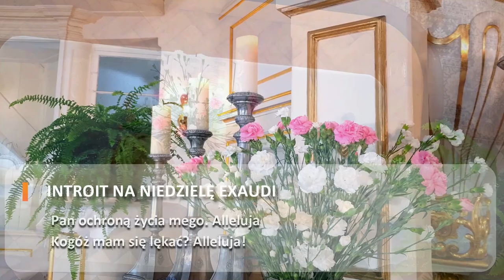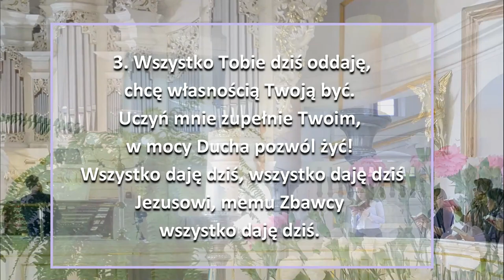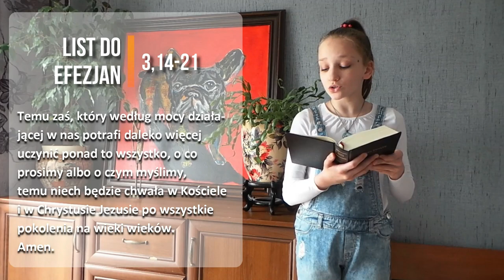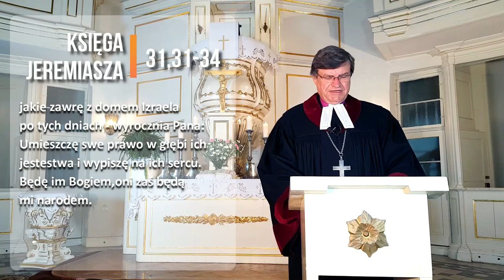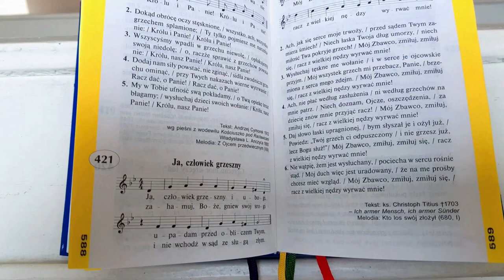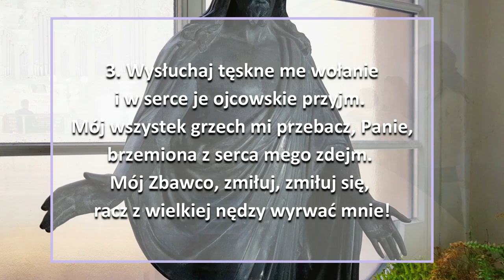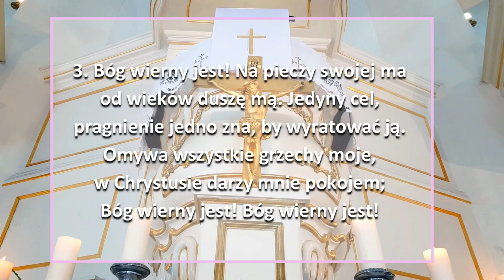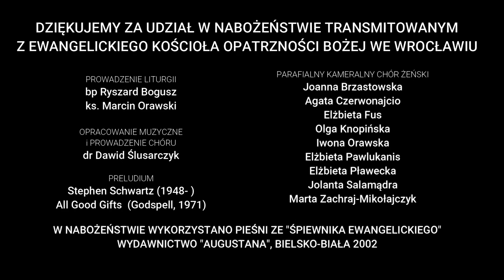6. Niedziela po Wielkanocy (24.05.2020)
Serdecznie zapraszamy na premierową transmisję nabożeństwa w 6. Niedzielę po Wielkanocy, zwaną po łacinie Exaudi (Wysłuchaj głosu mego).
Niedziela Exaudi symbolicznie sytuuje się między świętem Wniebowstąpienia Pańskiego, które obchodziliśmy w miniony czwartek a Zesłaniem Ducha Świętego, które świętować będziemy w przyszłą niedzielę. Exaudi. „Słuchaj, Panie głosu mego, mówią pierwsze słowa dzisiejszego introitu i kierują nasz wzrok ku niebu, tam gdzie wstąpił Chrystus, tam skąd nadchodzi Duch Święty.”

Prowadzenie liturgii biskup Ryszard Bogusz (kazanie) i ksiądz Marcin Orawski.

W śpiewie wesprze nas Parafialny Kameralny Chór Żeński. Zaśpiewamy pieśni ze Śpiewnika Ewangelickiego, wyd. Augustana, rok 2002:

769 – „Wszystko Tobie dziś oddaję” (tekst: Judson Wheeler Van De Venter, mel. Winfield Scott Weeden, przekł. Karol Hławiczka, opr. Barbara Mailna).
634 – „Cudowna Boża łaska” (tekst: Bronisław Sztuchlik, mel. Grażyna Radwańska-Cimała).
223 – „Przybądź do nas, gości” (tekst: staropolski, mel. „Kiedy ranne wstają zorze” – 480).
660 – „Bóg wierny jest” (tekst: ks. Ehrenfried Liebich, mel. „Tu miejsca dość” –539).
421 – „Ja, człowiek grzeszny” (tekst: ks. Christoph Titius, mel. „Kto los swój złożył” – 680).
323 – „Własnością Twą, o Boże” (tekst: bp Nikolaus Selnecker, mel. „Już z Tobą się rozstaję” – 918)

Preludium: Stephen Schwartz (1948- ) „All Good Gifts” (Godspell, 1971)
w wykonaniu Dobromiły Ogińskiej-Broniszewskiej (śpiew i skrzypce) przy akompaniamencie Dawida Ślusarczyka (organy).

Czytania i modlitwy prowadzą parafianie. Parafialny Kameralny Chór Żeński pod kierownictwem dr. Dawida Ślusarczyka: Joanna Brzastowska, Agata Czerwonajcio, Elżbieta Fus, Olga Knopińska. Iwona Orawska, Elżbieta Pawlukanis, Elżbieta Pławecka, Jolanta Salamądra, Karin Walter-Kurpios, Marta Zachraj-Mikołajczyk.